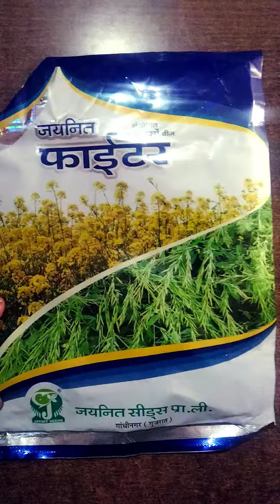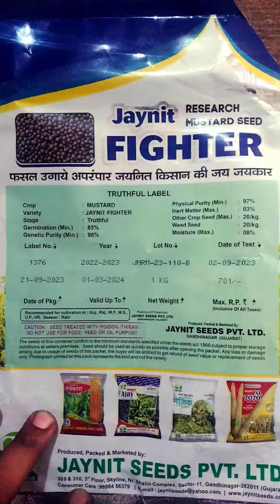Mustard seed variety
Mustard variety
Agri Learning Facts
parshuram pal